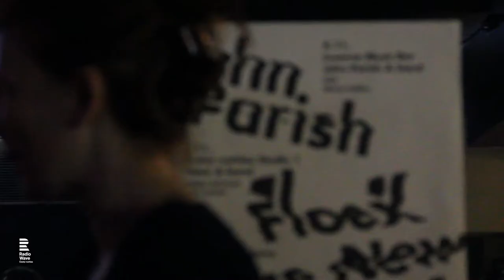Radio Wave Stimul festival: John Parish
John Parish otevřel Radio Wave Stimul festival 2013 skvělým koncertem, který potěšil všechny fanoušky filmové hudby. Dlouholetý hudební parťák PJ Harvey a známý producent sestavil pro Prahu speciální set doprovázený projekcemi ukázek z filmů. Českým zástupcem na line-upu večera byli OTK. John Parish Radiu Waveu poskytl exkluzivní rozhovor, který najdete tady

Kamera, postprodukce: Klára Doležálková